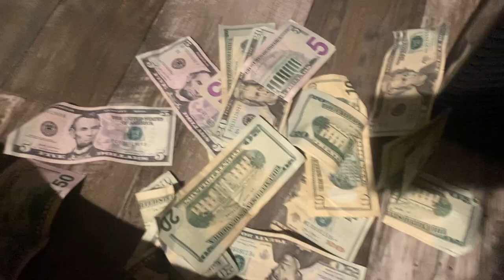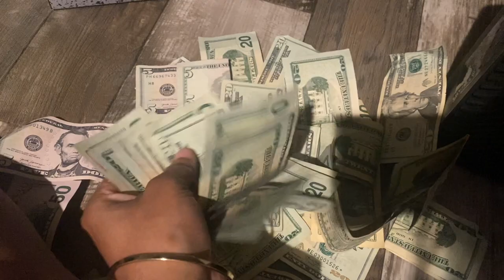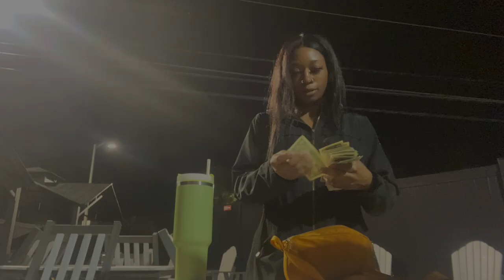Stripper Vlog | 4 Day Work Week | Dancing in South Carolina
Hey Loves !

30 Day Stripper Challenge Journal Available Only On Amazon!